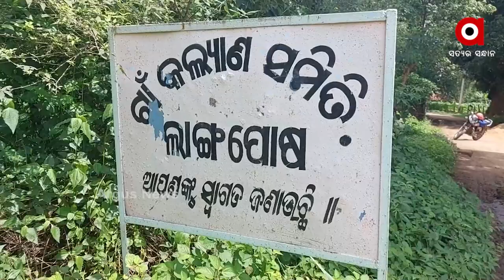ୟୁଟ୍ୟୁବ ଶିଖାଇଲା ଗୁଣ୍ଡୁରି ଚାଷ,ଏବେ ଲାଭରେ ଚାଷୀ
ୟୁଟ୍ୟୁବ ଶିଖାଇଲା ଗୁଣ୍ଡୁରି ଚାଷପୂର୍ବରୁ ପନିପରିବା ଚାଷ କରୁଥିବା ସମ୍ବଲପୁର ଜିଲ୍ଲା ବାମରା ବ୍ଲକ ମହୁଲପାଲ୍ଲୀ ପଂଚାୟତ ଲଂଗପୋଷ ଗ୍ରାମର ସୁନୀଲ ପଟେଲ ୟୁଟ୍ୟୁବରେ ଗୁଣ୍ଡୁରୀ ଚଢେଇ ଚାଷ ଲାଭଦାୟୀ ହେଉଥିବା ଜାଣିବା ପରେ ଏ ଦିଗରେ ମନ ବଳେଇ ଥିଲେ ।